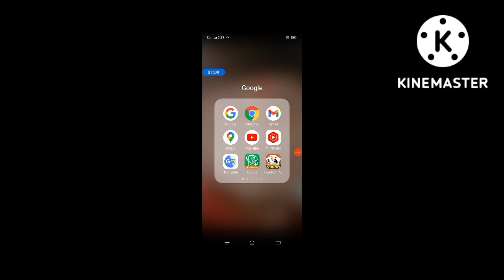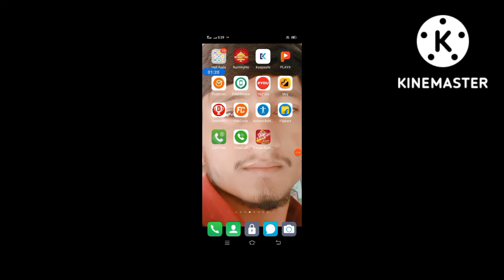Teen Patti Hack Kaise Kare || Rummy Hack Kaise Kare || Dragon Tiger Hack Kaise Kare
Best bapa Rummy link 💵👇
♉Refer And Earn

Teen♉👌 patti hank app.Love👉 to play Rummy?
Play and enjoy with your friends and family!

your queries -

dragon vs tiger tricks in hindi
teen patti se paise kaise kamye
teen patti hack
teen patti game kaise hack kare
teen patti live ko hack kaise kre
teen patti star kaise khele
teen patti hacks kaise kare
teen patti hack app
teen patti ko hack kaise karen
account kaise open karen rummy
rummy circle app ko hack kaise kare
mobile se paise kaise kamaye
game hack kaise kare
game ko hack kaise kare
colour rummy kyc kaise kare
kisi bhi game ko kaise hack kare
koi bhi game ko hack kaise karen
rummy se paisa kaise kamay
game guardian se dragon tiger hack kaise kare
dragon tiger game guardian se kaise hack kare
dragon tiger kaise hack kare game guardian se
rummy kaise hack kare game guardian se
rummy ko kaise hack kaise kare game guardian se
rummy hack with game guardian
teen patti hack with game guardian

Copyright* Disclaimer: Under sections 107 to the copyright act 1976, allowance is made for "fair use" for purpose such as crisism, comment, news reporting, teaching, scholarship, and research. fair is a use permitted by copyright statute that might over wise be infringing. non profit, education or personal use tips the balance in fever of fair use